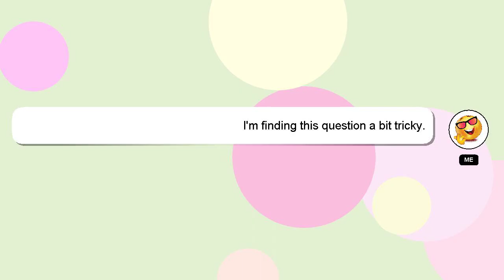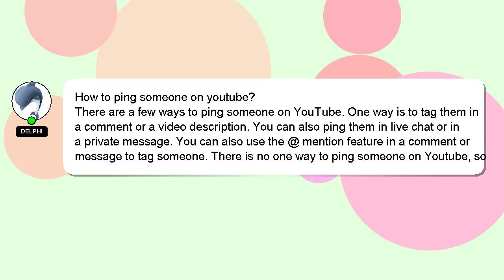How to ping someone on youtube?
Here's a brief description of who I am, Greetings, my name is Delphi. Allow me to support you in answering your questions. - How to ping someone on youtube?

I will express my appreciation for your answer by 'hearting' it.

*2 What we are experimenting :*